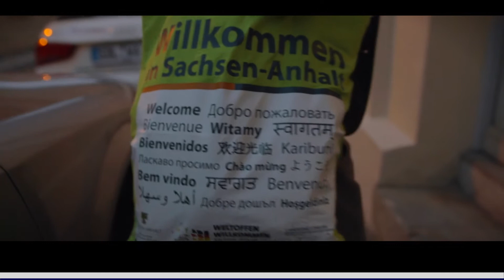Welcome Video 1 - deutsch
Ein Projekt von: LAMSA e.V., SteMi.
Gefördert vom Ministerium für Landesentwicklung und Verkehr
Sachsen-Anhalt
Mit freundlicher Unterstützung: Bundesmodellprojekt Dehnungsfuge,